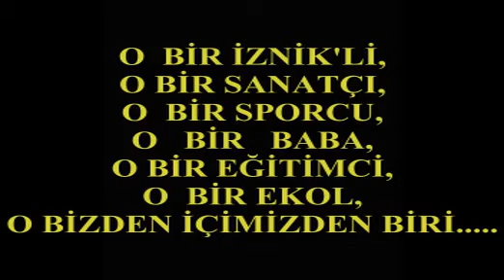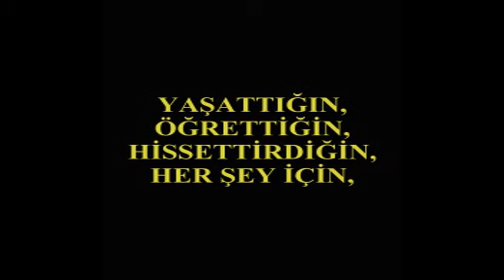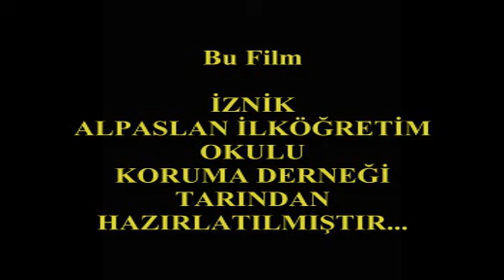Emekli Okul Müdürümüz İsmail Şen'in Hayatı 2 Ekim 2003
İznik Alpaslan İlköğretim Okulu Emekli Müdürü İsmail Şen hayatı - 2 Ekim 2003